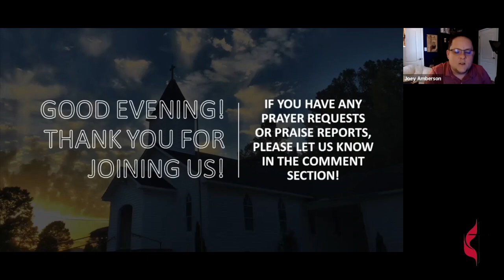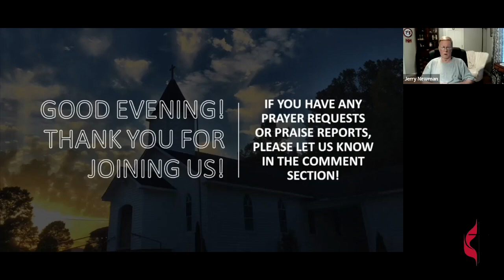May 5, 2022 | Weekly Devotional Discussion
Whorton Bend United Methodist Church
Weekly devotional discussion